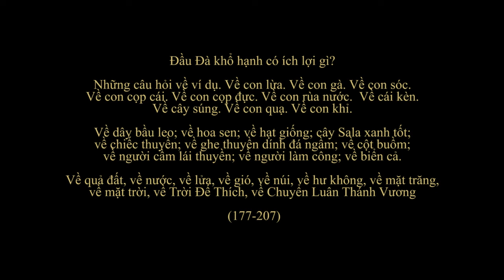15- Mi Tiên vấn đáp - Chapter 177 - 207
Đầu Đà khổ hạnh có ích lợi gì? (177)

Những câu hỏi về ví dụ. Về con lừa. Về con gà. Về con sóc. Về con cọp cái. Về con cọp đực. Về con rùa nước. Về cái kèn. Về cây súng. Về con quạ. Về con khỉ. (178-187)

Về quả đất, về nước, về lửa, về gió, về núi, về hư không, về mặt trăng, về mặt trời, về Trời Đế Thích, về Chuyển Luân Thánh Vương ( 198-207)